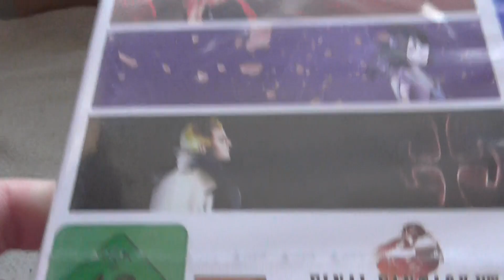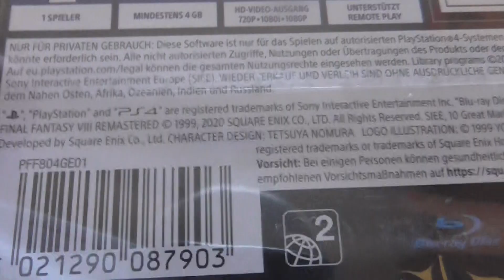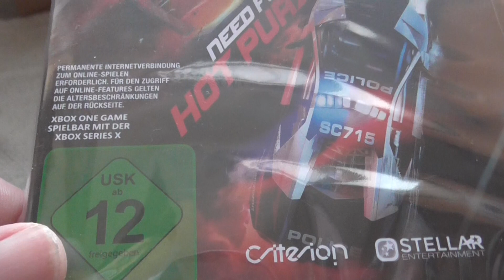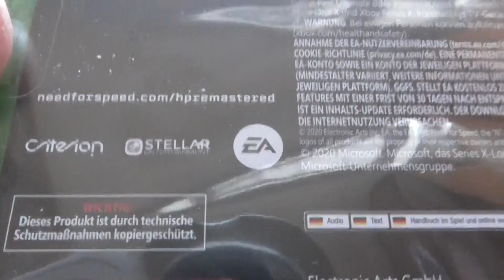Games Shopping March 2021 (German) [Need for Speed/FF 8/51 Worldwide Games]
Games Shopping (Amazon)  2021
Need for Speed  - Hot Pursuit Remastered (Xbox One)
Final Fantasy VIII Remastered (PS4)
51 Worldwide games (Nintendo Switch)